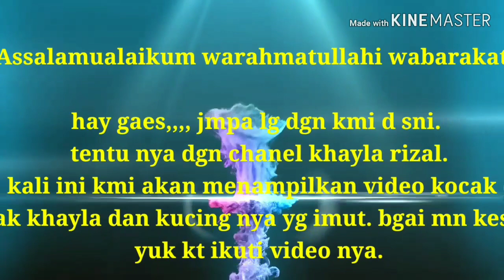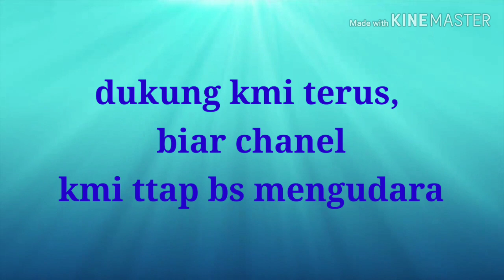Khayla dan kucing nya yg lucu. Stay at home pandemi crona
Di tengah pandemi crona, kmi mencari kesibukan di rmh. Ingat stiap individu adlah pemutus rantai virus copid 19. Krn itu utk mngisi wktu. Kmi mempersembahkan video ini. Smga kita semua mrsa trhibur. Ok gaes patuhi peraturan pemerintah dgn ttap stay at home. Smga wabah ini cpat berlalu dri dunia Pd umum nya. Dan khusus nya dri negara kt trcinta yaitu indonesia